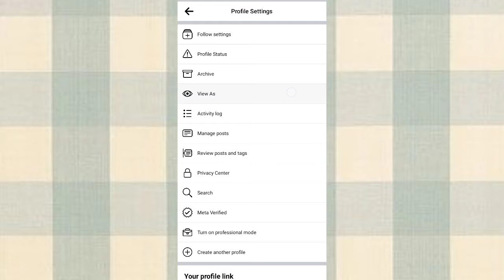how to mention in facebook bio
🍓 𝘢𝘣𝘰𝘶𝘵 𝘮𝘦 ✧.*

╰┈➤ 𝘧𝘳𝘰𝘮 𝘗𝘏, 16.
╰┈➤ 𝘪 𝘭𝘰𝘷𝘦 𝘵𝘰 𝘳𝘦𝘢𝘥 𝘧𝘪𝘤𝘵𝘪𝘰𝘯 & 𝘯𝘰𝘯-𝘧𝘪𝘤𝘵𝘪𝘰𝘯 𝘣𝘰𝘰𝘬𝘴 📚
╰┈➤ 𝘫𝘶𝘴𝘵 𝘱𝘰𝘴𝘵𝘪𝘯𝘨 𝘷𝘪𝘥𝘴 𝘧𝘰𝘳 𝘧𝘶𝘯 𝘢𝘯𝘥 𝘵𝘰 𝘣𝘶𝘺 𝘮𝘺 𝘰𝘸𝘯 𝘯𝘦𝘦𝘥𝘴/𝘯𝘦𝘤𝘦𝘴𝘴𝘪𝘵𝘺 🏹

🧸 𝘵𝘢𝘨𝘴 ✧.*
how to do automent in facebook
how to mention in bio
paano magmention sa bio
paano magmention sa facebook bio
how to do mention in facebook bio
facebook bio mention
bio mention in facebook

𝘹𝘰𝘹𝘰,
𝘳𝘱𝘸 𝘥𝘪𝘢𝘳𝘪𝘦𝘴 ☻